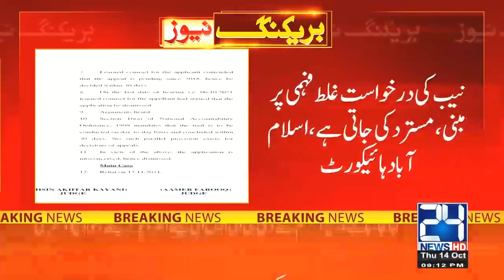Breaking!! Maryam Nawaz Got Huge Relief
24 News HD is one of the leading news channels of Pakistan bringing you the latest current affairs from Pakistan and around the world.  Live National Assembly and Senate Session.